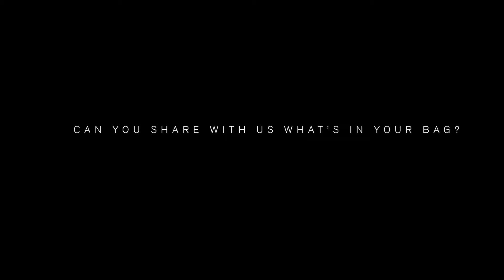KCA What's in my bag - Charlotte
The co-founders have their own identities, passion and beliefs. Like the elemental powers of wind, fire and water, they can be strong on their own, but they are unstoppable together.